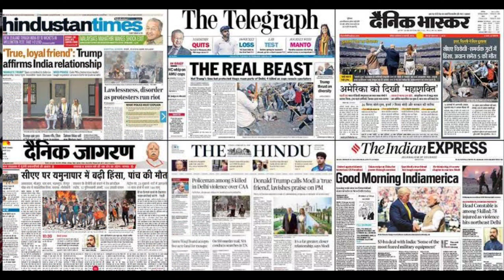10 Amazing Fact of India | Bharat ke baare me 10 rochak bate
10 Amazing facts of India.